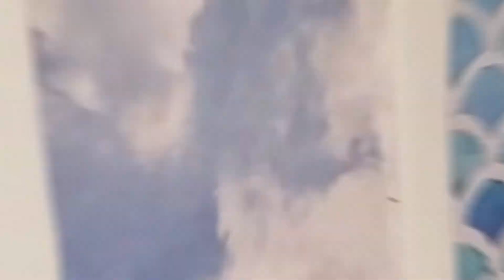MOMs (Models Of Malibu) Season 2, Part 17: "It's Time To Level Up!"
Barbie takes Nikki to get a makeover and helps her in other ways!

Barbie Dolls
Doll Stories
Doll Unboxing
Doll Reviews
Adult Doll Collecting Information